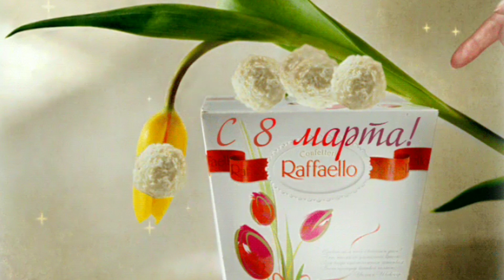Красивое поздравление с Днём 8 МАРТА - Международным Женским Днем!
фоновая музыка
Eternal Garden-Dan Henig
читает автор
Elena Kubieva

С наступающим Международным женским днем 8 марта! Спасибо, что Вы со мной! Хочется, чтобы мои работы поднимали Вам настроение! Ваше внимание и обратная связь (в виде лайков и комментариев) очень важны для меня!  Смотрите и слушайте мои видео, живите долго и счастливо!

Большое спасибо за прослушивание и за отзывы. Ваша удивительно теплая поддержка вдохновляет меня . Если вам нравится мой канал, я буду очень рада, если вы подпишетесь. Хорошего дня или вечера, больше прекрасных минут!

Дорогие  гости моего канала, читатели и слушатели, я выкладываю свои стихи и стихи моего супруга, чужих стихов я не читаю.
Слушайте и отдыхайте, всем прекрасного настроения!